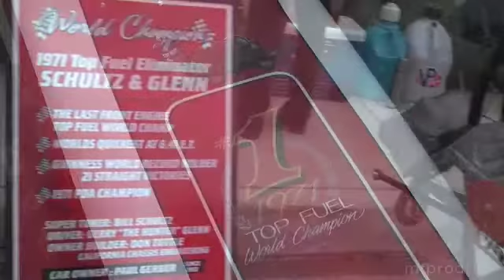Leon Kaplan the motor man KABC Radio show @ edelbrock foundation revved up for kids 13 5 5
mtprods.tv Presents Leon Kaplan the motor man KABC Radio show @ edelbrock foundation revved up for kids with Smiley Days 13 5 5